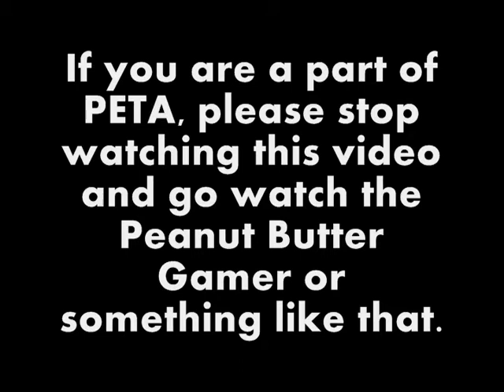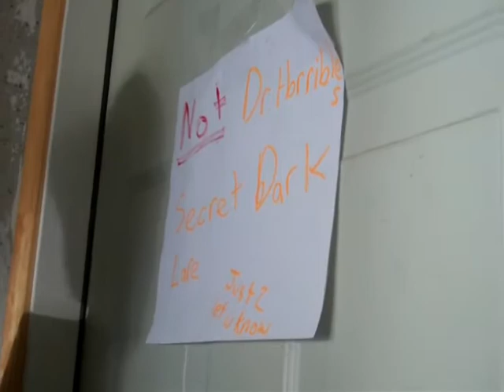Continue? An RPG Parody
Continue? is an RPG parody. This is probably what it would be like if RPGs were in real life. Edited by Vizrox101.